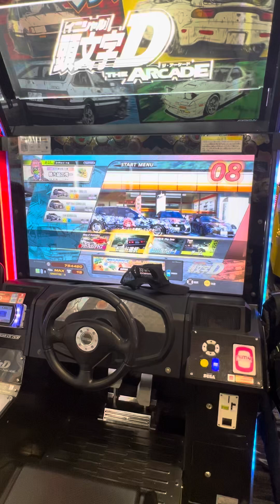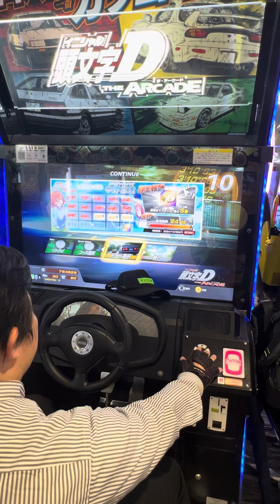五等分の花嫁コラボ タイムトライアル【頭文字DAC】 頭文字D 頭文字DAC 頭の体操 gigo町田 razer nismo 2024/10/18